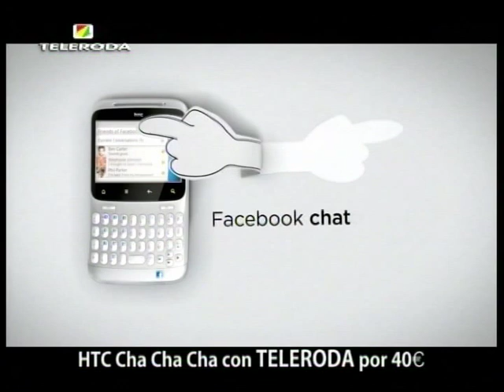Una Plaza Mayor a rebosar recibió a Cristo Resucitado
A pesar de las previsiones meteorológicas y bajo un cielo amenazante de lluvia, todos los pasos y cofradías de la Semana Santa rodense pudieron salir en procesión, excepto el Vía Crucis del martes que tuvo que celebrarse en el interior de la Iglesia de El Salvador.